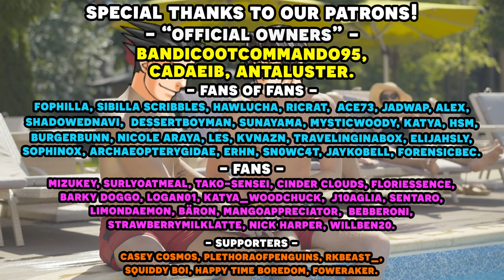Phoenix Wright Ace Attorney: Trials and Tribulations with an Actual Lawyer! Part 35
Here's the 35th episode in our Phoenix Wright Ace Attorney Trials and Tribulations with an actual lawyer let's play series! We have our real lawyer to playthrough the Ace Attorney franchise and show us just how realistic is the court system depicted in Phoenix Wright Ace Attorney with a voice actor voice reading all the roles! We're onto case 3-4, and we're going back to the past to Mia Fey's first case, where the case with Terry Fawles reaches its sad conclusion

Timestamps:
00:00 - Gameplay Start
57:01 - Art Time!